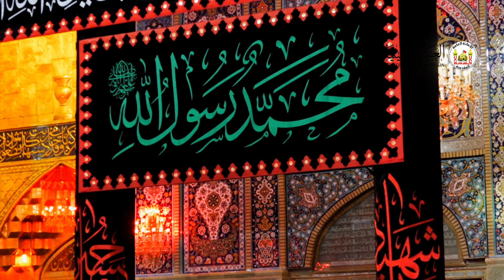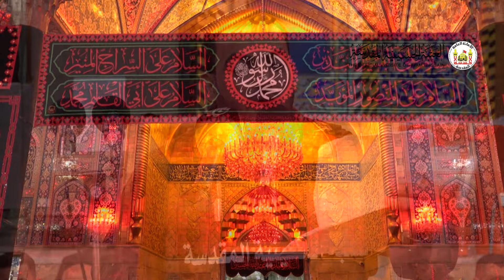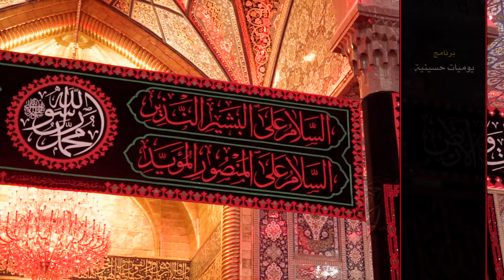الممارسة العبادية في الصحن الحسيني الشريف بذكرى شهادة الرسول الاعظم محمد (صل الله عليه واله وسلم)